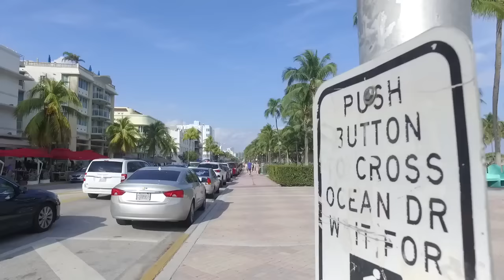Japanese - Selfie & Tamo Lindo (Remix)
Panamahitradio.net